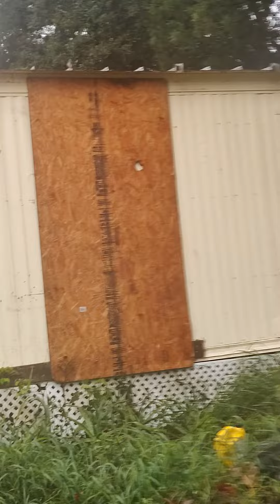tropical storm Nicole 8:00 a.m. update